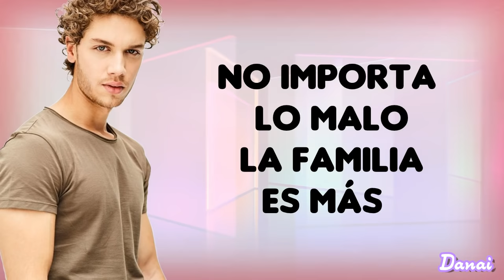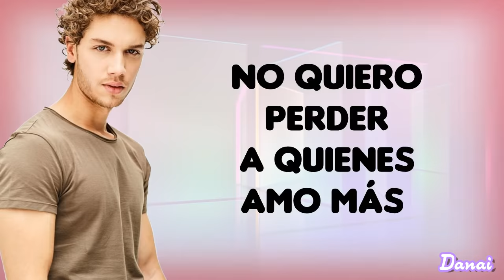La Familia - Erick (La Reina del Flow)